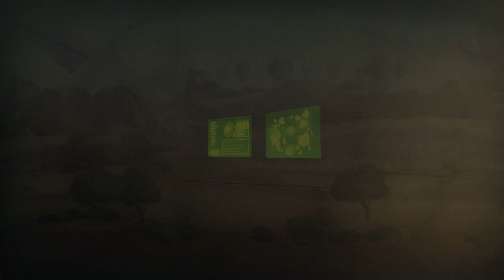Fuga - Melodies of Steel 2 Part 18: Belenos Rising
The Belenos is getting stronger and stronger, forcing us to develop our weapons at an even faster speed! Though it seems that Jihl has been hurt by these new upgrades and it losing pieces of his mind as they go on, leading to even more trouble.